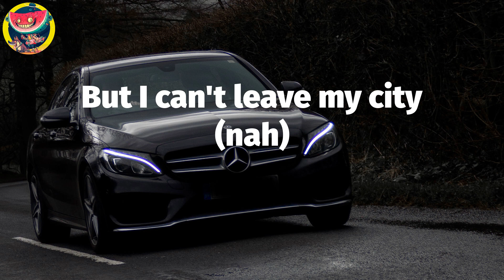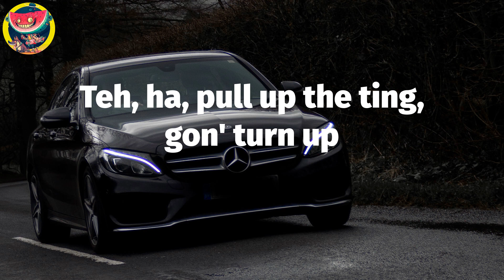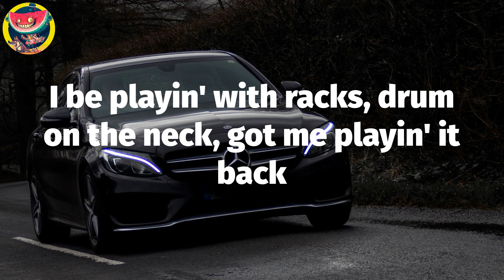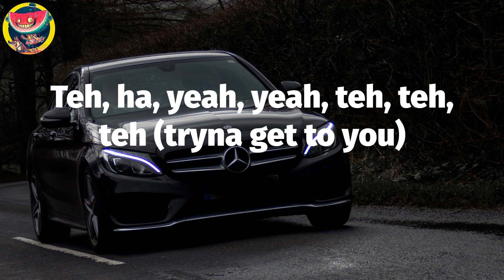🚎 Jnr Choi - TO THE MOON (Lyric Video)